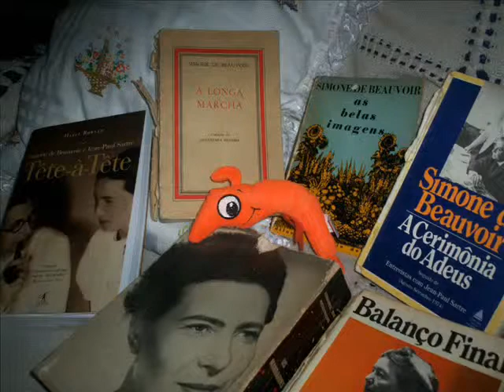Beauvoir - Gata Gatuna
Não é mulher do Sartre, mas é Beauvoir. Ela é minha gata. Ela gosta de Ópera. Gosta de brinca e de discutir filosofia com um camarão!